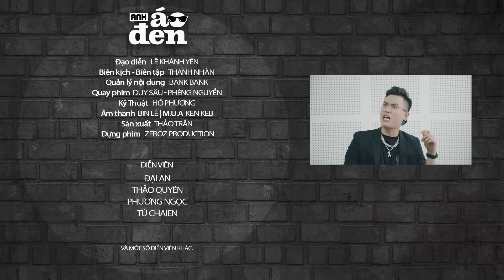Dùng Quần Áo Cũ PHẢN CẢM Để Quyên Góp Từ Thiện, Nhóm Cứu Trợ Gây Làn Sóng PHẪN NỘ - Anh Áo Đen #95